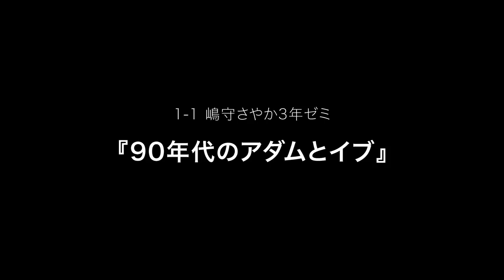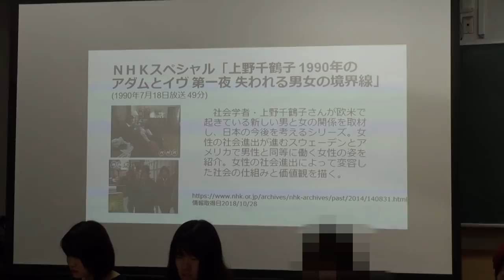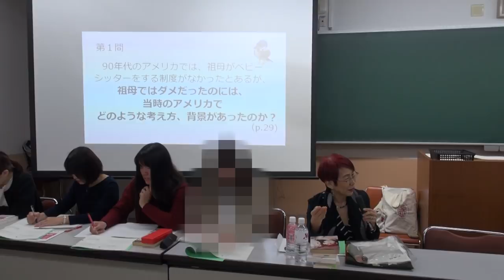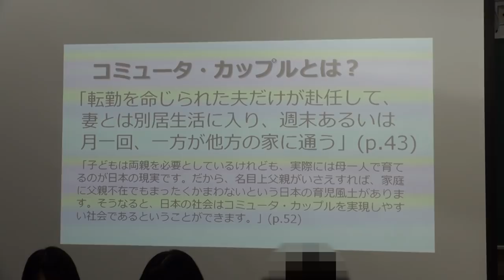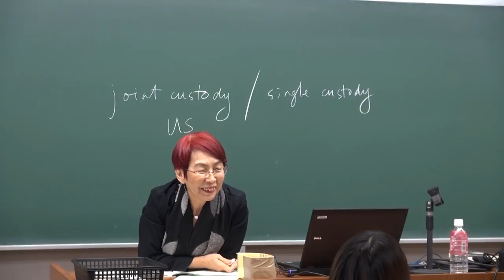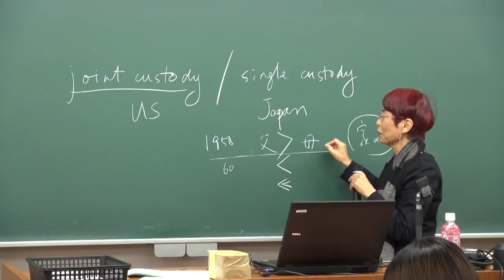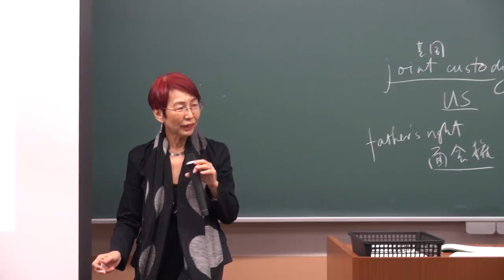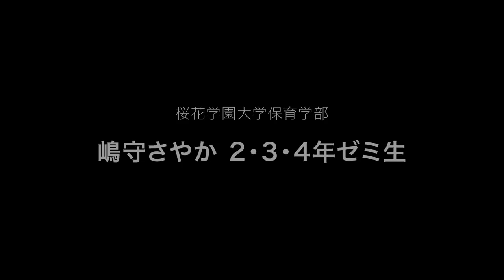第1回 フェミニズム・リサーチ・ライブラリ〈第1部〉上野千鶴子さん × 嶋守さやか3年ゼミ（桜花学園大学保育学部）『90年代のアダムとイブ』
特別講師：上野千鶴子さん
（東京大学名誉教授、認定ＮＰＯ法人ウィメンズアクションネットワーク　理事長）
日時　2018年10月31日（水）　9時00分～12時10分
会場　桜花学園大学　131教室
制作　桜花学園大学（特別研究）・ウィメンズアクションネットワーク

フェミニズム・リサーチ・ライブラリは、嶋守さやか（WAN会員・桜花学園大学教授）と渋谷典子（WAN理事）が「フェミニズムを次代へつなぐ」をテーマとした研究成果を動画で配信するものです。「この人に、この人の『フェミニズム』を語っていただきたい！」と嶋守・渋谷が熱望した方々のお話を、インタビュー形式でうかがっていきます。

第1回〈第1部〉は、講師に上野千鶴子さんをお招きして、著書『90年代のアダムとイブ』（日本放送出版協会、1991年）をテーマに嶋守3年ゼミ生とお話いただきました。1990年代のおんなとおとこの社会問題が、2018年の20歳前後の女子たちにどのように読み取られるのか。また、彼女たちが考えた質問への上野千鶴子さんのていねいな答えから、彼女たちはさらに「おんなとおとこの、自分自身の問い」に対して何を考えつづけていくのか。今後が楽しみです。